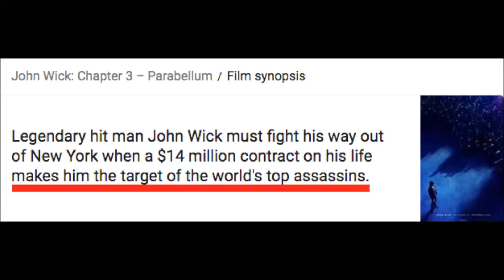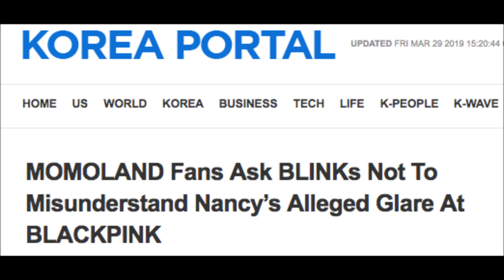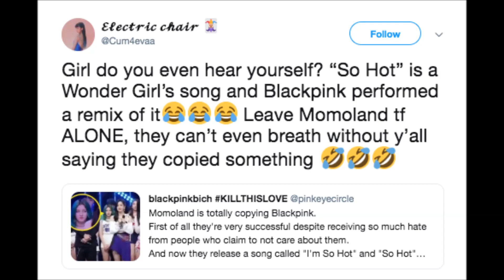The "Feud" with BLACKPINK and MOMOLAND is Over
Talking how the ridiculous feud between BLACKPINK and MOMOLAND fans can now be put to rest.